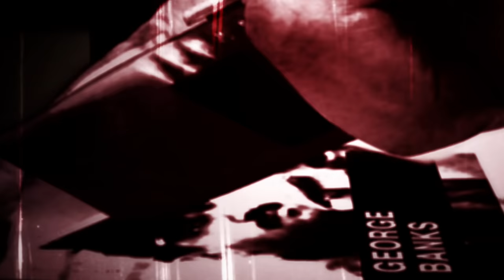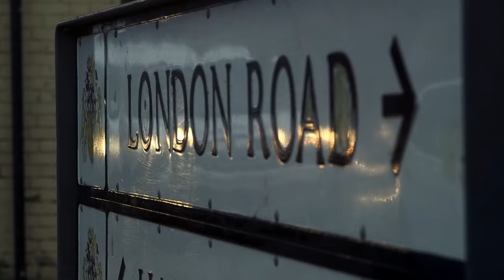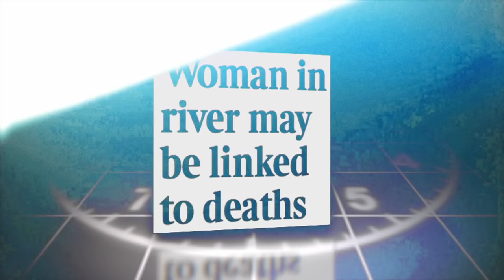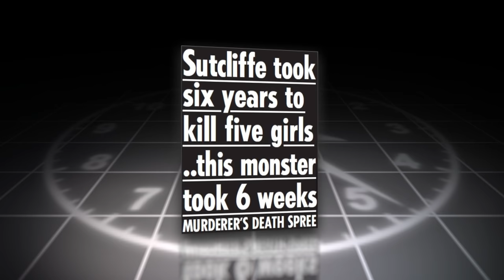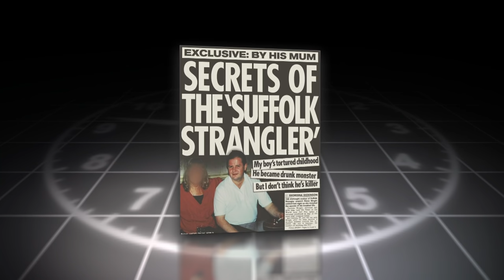The Shocking True Story Of The Suffolk Strangler (Killing Spree) | Our Life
This is the shocking true story of 48 year-old Steve Wright who killed five women around Ipswich, nicknamed the Suffolk Strangler.

When a killing spree occurs, the inevitable reaction is one of shock and disbelief at the unexpected and unimaginably violent chain of events. This compelling new series features such murders in forensic detail, drawing upon the testimony of those involved and those who knew the perpetrator to tell the story behind each chain of rapidly executed killings.

In the winter of 2006, an infamous killing spree took place at different locations near Ipswich. After five female sex workers were murdered in quick succession, the press soon labelled the unknown killer as the Suffolk Strangler. The man responsible was 48-year-old forklift driver Steve Wright, who had a reputation for being quiet, reserved and straight-laced. Only later did it emerge that he had a history of gambling, had made a number of suicide attempts and frequently visited prostitutes. Moving into the heart of Ipswich's red-light district had given Wright the perfect opportunity to lead a double life. While his partner Pamela was working night shifts, he slipped into old familiar habits, kerb-crawling and picking up prostitutes.